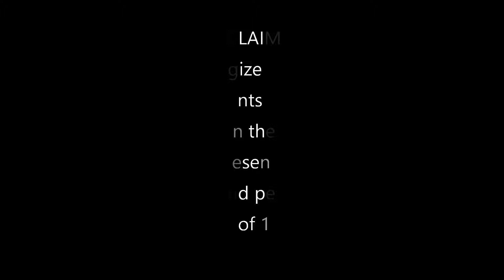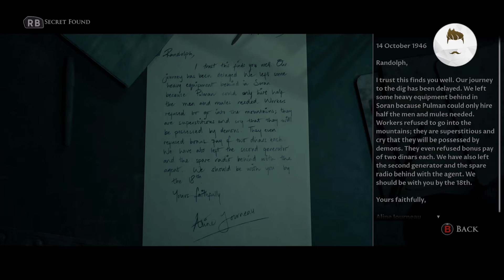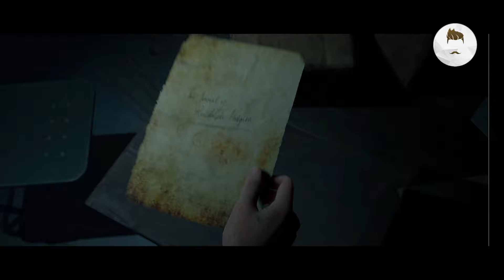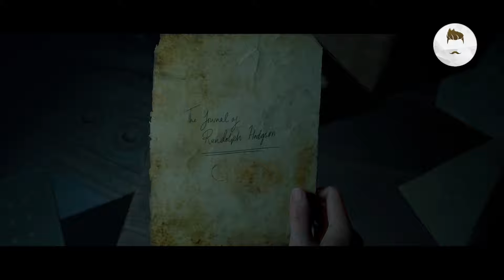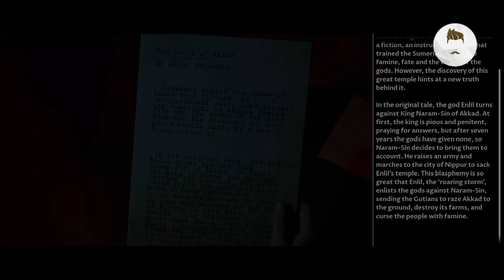Tomb and Doom | 4 Player Co-op Playthrough | House of Ashes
In this episode the boys start to deal with the consequences of their actions whilst exploring the mysteries of an underground tomb from ages past.

Timestamps:
00:00 - Series Intro
00:10 - Disclaimer
00:20 - Salim Explores the Tomb
03:33 - From the Shadows
05:18 - Living a Lie
10:00 - On Cliffs Edge
13:09 - Consequences of History
17:50 - Randolph and Mary’s Honeymoon
20:11 - Duc tape Memories
25:38 - Out of the frying pan into the fire
27:30 - Base Camp Chatter
28:40 - Romance is Dead